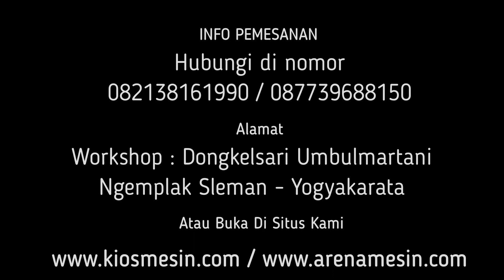Mesin Gilingan Batang Kedelai Kering Pakan Sapi - Mesin Cacah Janggel Dan Kulit Jagung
Kami CV. KIOS MESIN menyediakan Mesin Pencacah Giling Batang Kedelai ,Rumput berbagai tipe sesuai kapasitas yang anda butuhkan. Untuk mengetahui harga dan penawaran khusus silakan telepon atau WA ke 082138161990 (Simpati) 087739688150 (XL) ATAU BUKA DI atau dapat juga datang langsung ke tempat kami (Gudang) Workshop : Jalan Grogolan, Dongkelsari, Umbulmartani, Ngemplak, Sleman, Yogyakarta